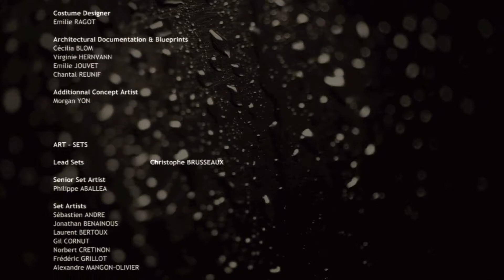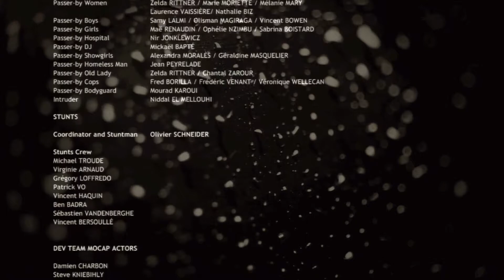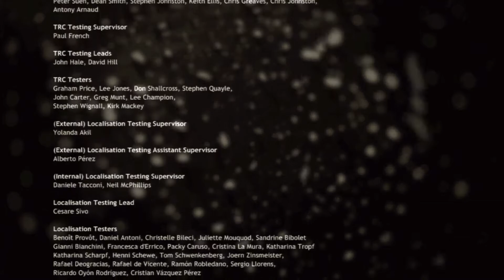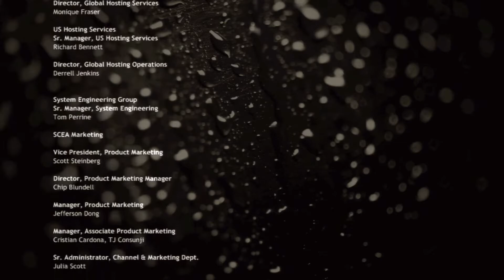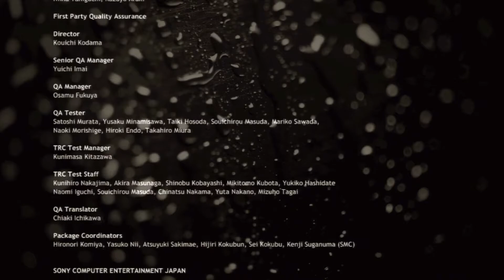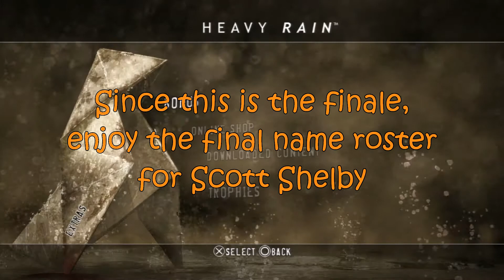Up To Four Players Play: Heavy Rain (Finale!)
Episode Thirty-Nine/Finale- “Cyber Ghost”

“They're all terrible in their own special way.”

It’s time to catch the Origami Killer in Heavy Rain for the PlayStation 3! This episode, Lauren is going to haunt Blake forever, “My Heart Will Go On” returns yet again, Dan remembers a feud with his own Ben, Brian knows Bens are not to be trusted, Brenden has some good jokes as usual, and everyone debates Heavy Rain vs. Beyond: Two Souls over the credits.

The Players This Episode:
Player One/Ethan Mars – Dan
Player One/Scott Shelby - Brenden
Player One/Norman Jayden – Lauren
Player One/Madison Paige – Brian

Up To Four Players intro animation by Dan!

Intro faces by Lauren!

Intro/thumbnail art by Lauren!

“Main Theme” - Normand Corbeil

“Painful Memories” - Normand Corbeil